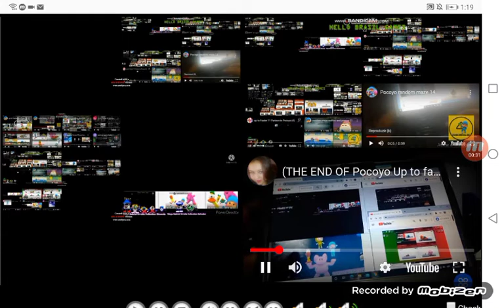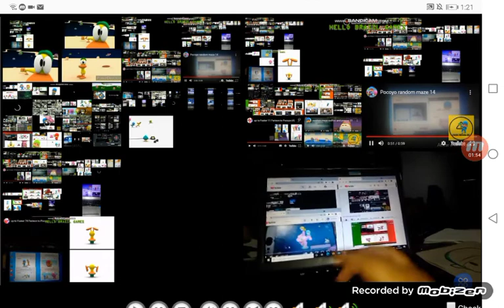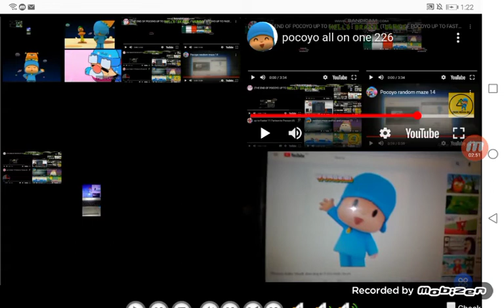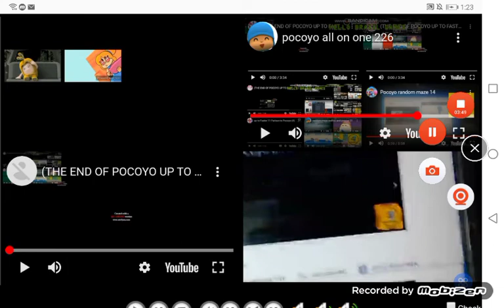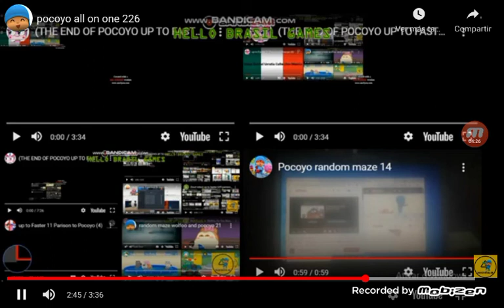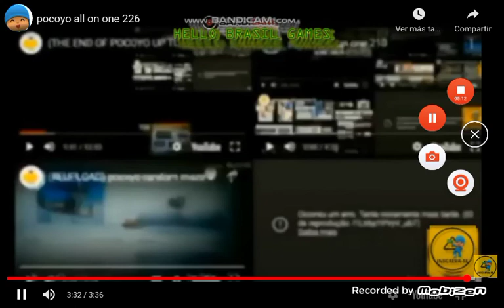Pocoyo all on one 228 (FINAL)